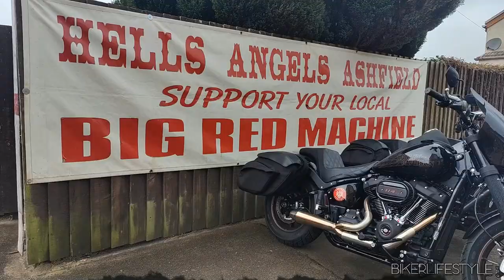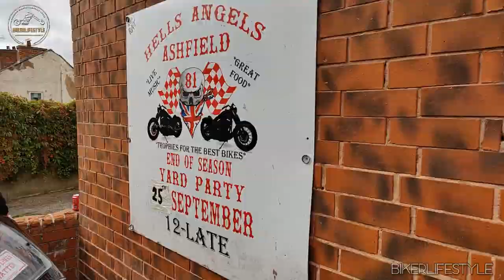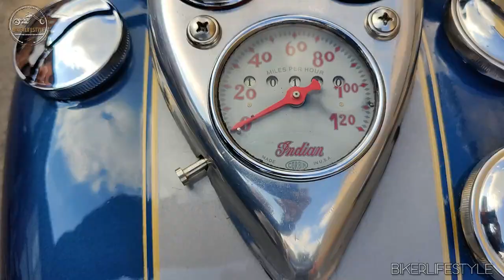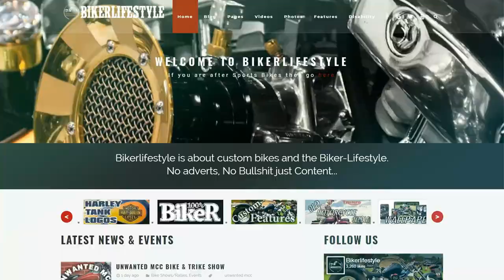ashfield 2021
tracks: heading west, dirt rd traveller, Yeah Yeah Yeah Long